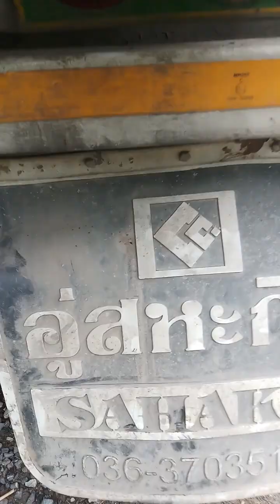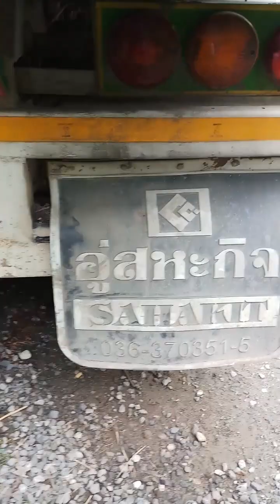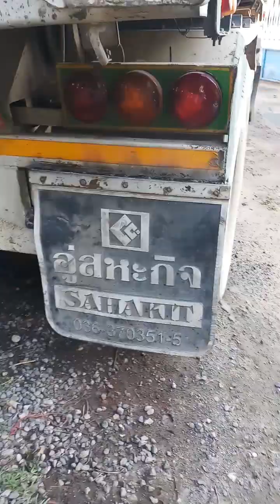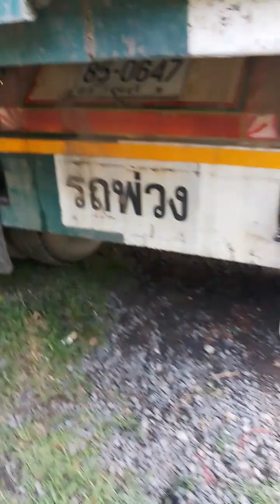ซ่อมบังโคลน บังฝุ่นรถพ่วง แบบง่ายๆ